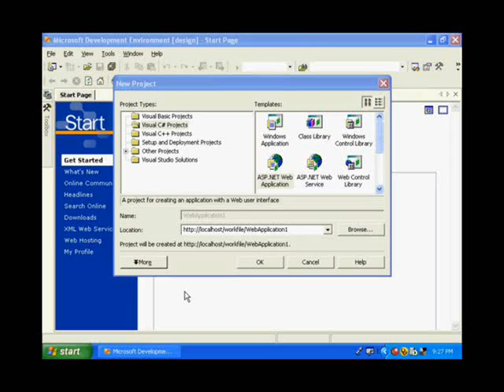Malayalam Learn Microsoft Visual Studio 6 Class Room yourselfpedia.blogspot.com Movie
Computer Aided Video Tutorial Visual Studio 6 goto how to learn asp.net? how to learn web programing? how to learn computer myself? മലയാളം